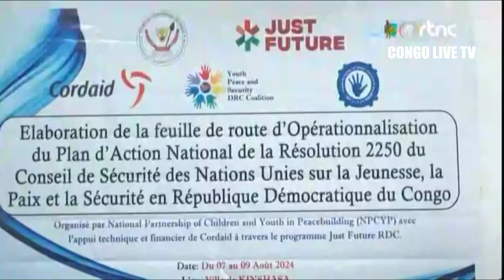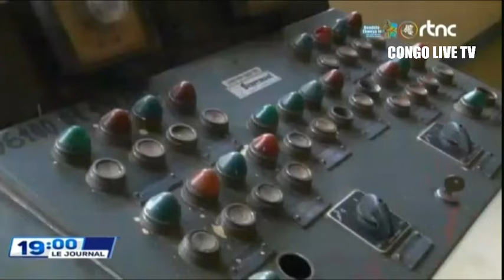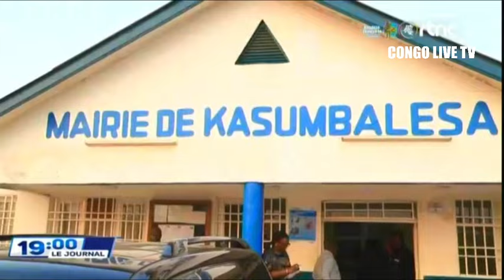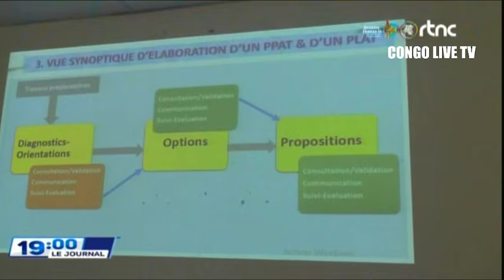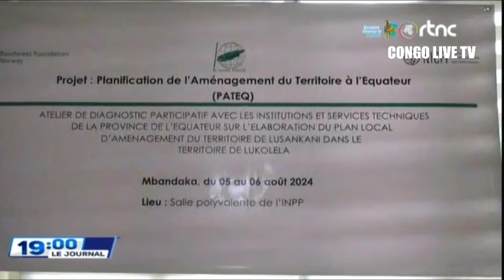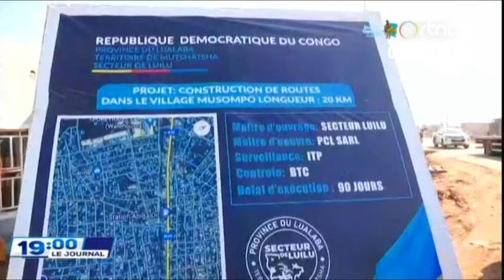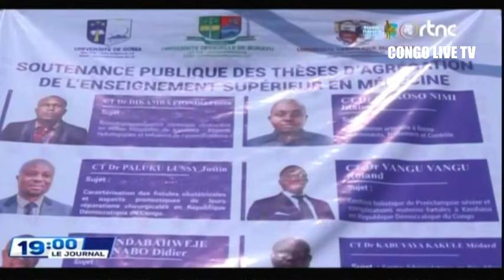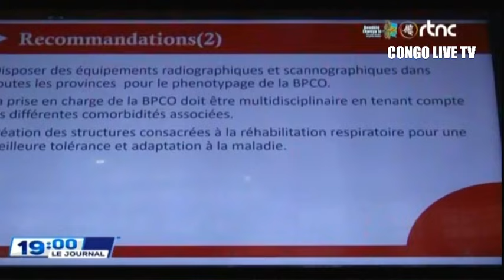🔴SUIVEZ : LE GRAND JOURNAL DE CE JEUDI LE 08.8.2024 EDITION 19H00